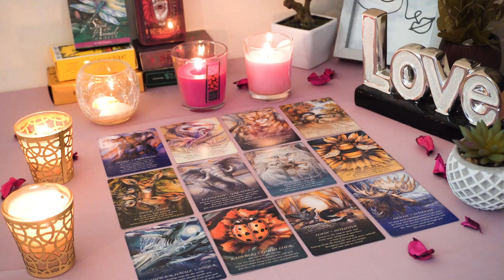GEMINI💘 If You Only Knew What They're About to Do. Gemini Tarot Love Reading